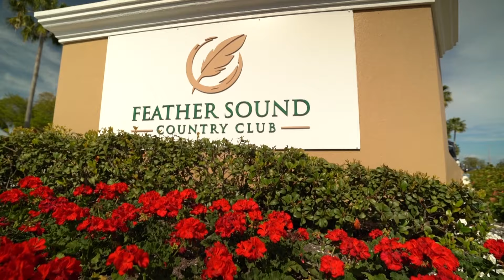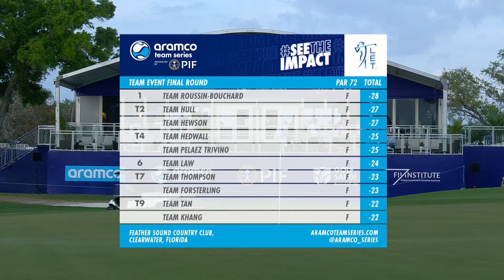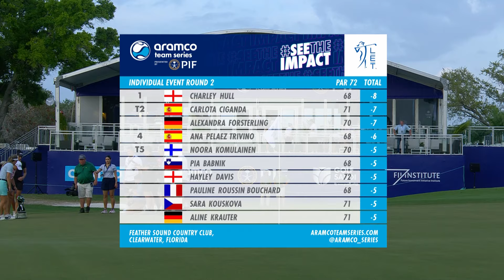Second Round Highlights | Aramco Team Series - Tampa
Catch up on day two action from Feather Sound Country Club in Florida as Charley Hull takes a one shot lead heading into the final day and Pauline Roussin-Bouchard's team win the title in Tampa.